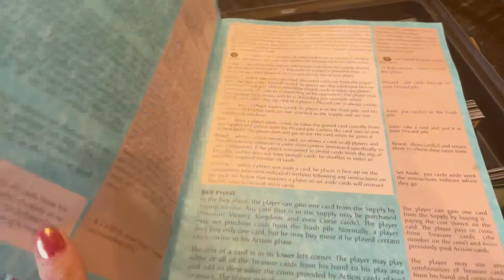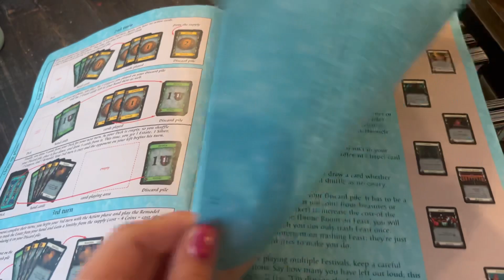We love dominion ￼- great deck-building game!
(Amazon)